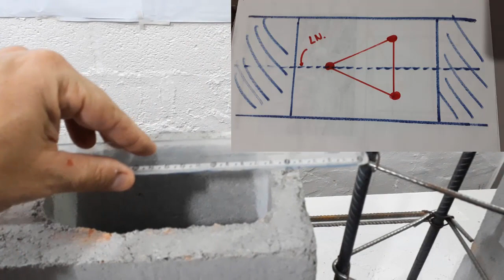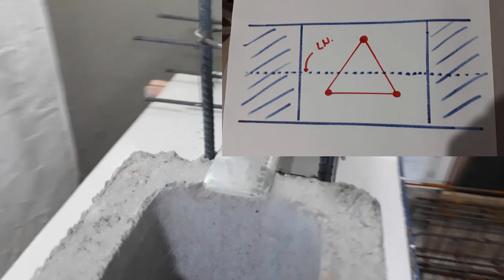PILAR COM TRELIÇA PIDE SER USADO?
Este vídeo mostra o conceito do uso de PILARES TRIANGULARES...
Possível?
De que forma?
Será?